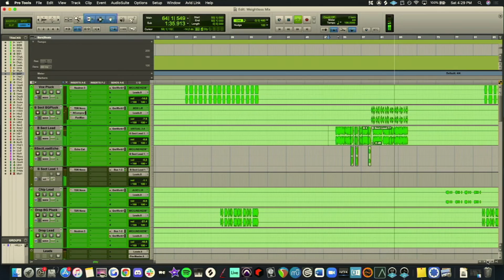Weightless (Tease)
Today I learned... New Zealand =/= Germany...

Level 3: Intact comes out tomorrow! What song are you excited for the most??? :O